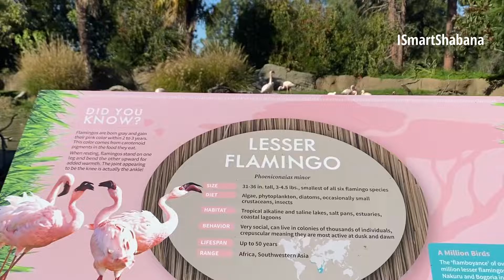Flamingos at the oaklandzoo